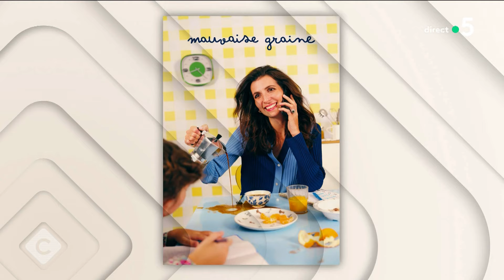L’humour trash de Marine Leonardi - C à Vous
Notre invitée :
Marine Leonardi, pour son spectacle “Mauvaise graine” en tournée dans toute la France en 2025.

CàVous : le rendez-vous de celles et ceux qui font l'actualité politique, économique, sociétale et culturelle
📺 Pour (re)voir l’émission entière, d’autres et leurs meilleurs passages :